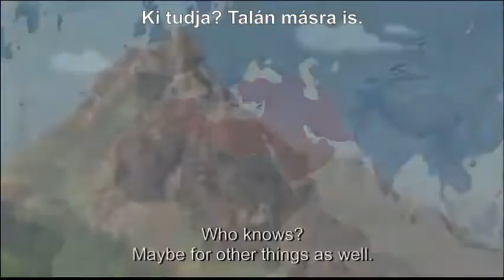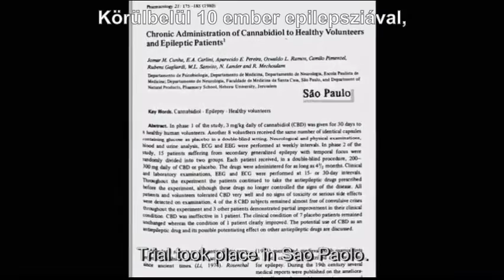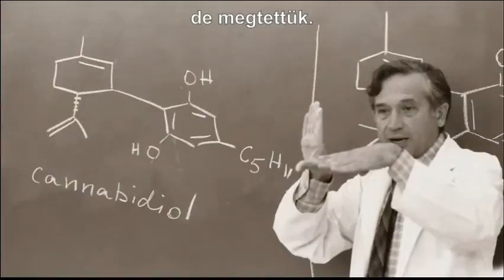A CBD hatásos kezelés epilepsziára - 40 éves kutatás (magyar felirat)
Forrás: Fundación CANNA - The Scientist

Mechoulam története a CBD jótékony hatásáról epilepsziára - megállítja a rohamokat.
A legtöbb izraeli kutatási évtizedek óta törvényes keretek között folyik. Mechoulam a 60-as években fedezte fel a THC-t és a CBD-t. Allyn Howlett és az ő végzős hallgatója a 80-as években elkezdte követni a kannabinoid jelátviteli utak és receptor helyek nyomát az agyban. Izrael annyia előre járt, hogy az áttöréseket annak idején még nem tudták értékelni. Mostmár látjuk, hogy azok Nobel-díjra méltók.